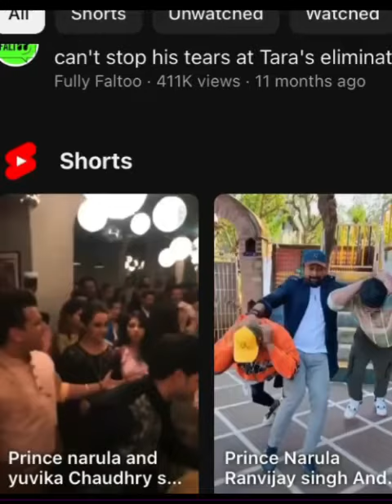Rannvijay on Prince and Gautam fight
In an interview Rannvijay was asked about the two gangleaders fighting and this is how he reacted